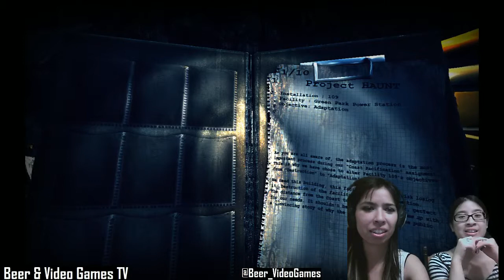Beer and Video Games TV Horror Specials: Slender Haunt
For this special, we bring back Netty Net to play some Slender along with special guest Holland Piggy Pig. Screams abound.